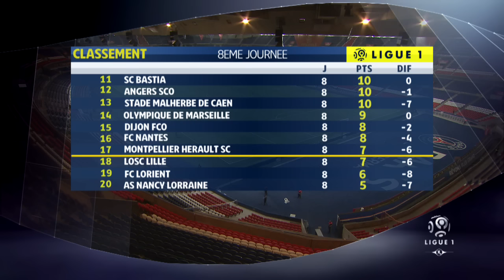Résumé de la 8ème journée - Ligue 1 / 2016-17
Revivez les meilleurs moments de la 8ème journée de Ligue 1 en vidéo

Stade Rennais FC - EA Guingamp (1-0)
Paris Saint-Germain - Girondins de Bordeaux (2-0)
SM Caen - Toulouse FC (1-0)
Dijon FCO - Montpellier Hérault SC (3-3)
LOSC - AS Nancy Lorraine (1-0)
FC Metz - AS Monaco (0-7)
FC Nantes - SC Bastia (1-0)
Angers SCO - Olympique de Marseille (-)
OGC Nice - FC Lorient (-)
Olympique Lyonnais - AS Saint-Etienne (-)

Buteurs : Adama DIAKHABY (90' +2 - Stade Rennais FC) / Edinson CAVANI (3' - Paris Saint-Germain) / Edinson CAVANI (30' - Paris Saint-Germain) / Ivan SANTINI (64' pen - SM Caen) / Casimir NINGA (18' - Montpellier Hérault SC) / Casimir NINGA (25' - Montpellier Hérault SC) / Loïs DIONY (39' - Dijon FCO) / Casimir NINGA (58' - Montpellier Hérault SC) / Anthony VANDEN BORRE (81' csc - Dijon FCO) / Yohann RIVIERE (90' - Dijon FCO) / EDER (75' pen - LOSC) / Thomas LEMAR (8' - AS Monaco) / Valère GERMAIN (23' - AS Monaco) / Bernardo SILVA (40' - AS Monaco) / FABINHO (68' pen - AS Monaco) / Guido CARRILLO (72' - AS Monaco) / Guido CARRILLO (83' - AS Monaco) / Gabriel BOSCHILIA (89' - AS Monaco) / Mariusz STEPINSKI (18' - FC Nantes)

Cartons rouges/exclusions : Moustapha DIALLO (EA Guingamp) / Cheick DOUKOURE (FC Metz)